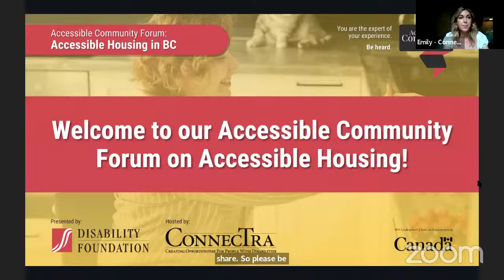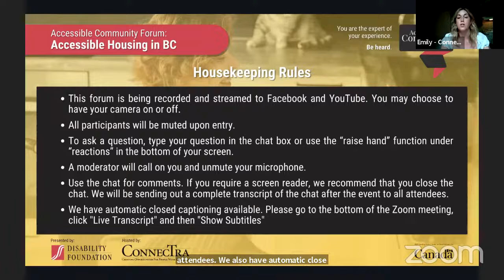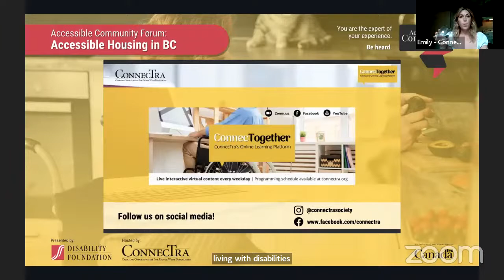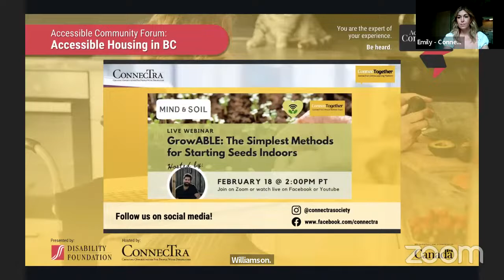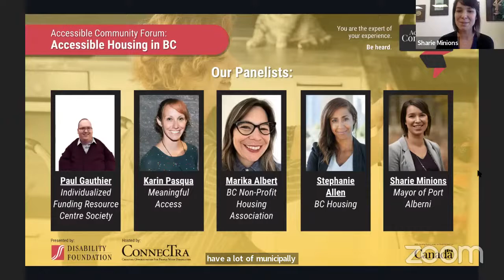Accessible Community Forum: Accessible Housing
Do you feel you have equitable access to accessible housing in British Columbia? Join us on Friday, July 22nd, 2022 from 1:00-3:00pm PT for this inclusive and informative online event on accessible housing in British Columbia.

Presented by the  Disability Foundation and hosted by the ConnecTra Society, this inclusive and informative online event aims to cultivate a conversation between various organizations and our community of people living with disabilities.

Let's break down barriers by discussing the current challenges people with disabilities face in the working world. You are the expert of your experience. Be heard.

Please note that this live event will be recorded and streamed to Facebook and YouTube, where it will remain available for our community to enjoy after the session has ended. Closed captioning for this event will be available on these platforms.

Learn more about Accessible Community Forum (ACF) events